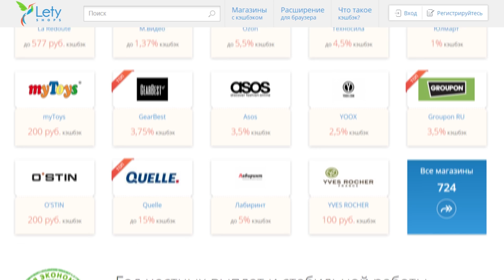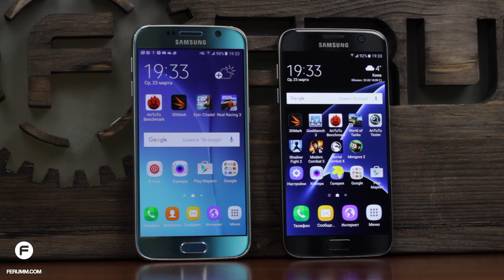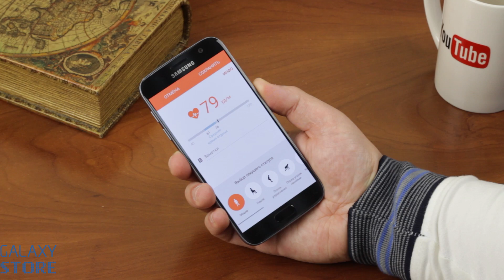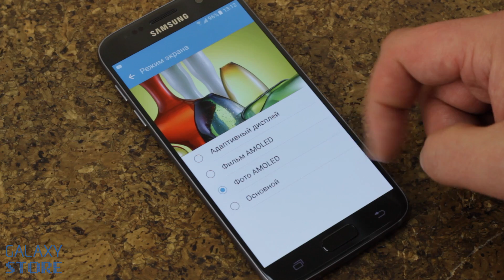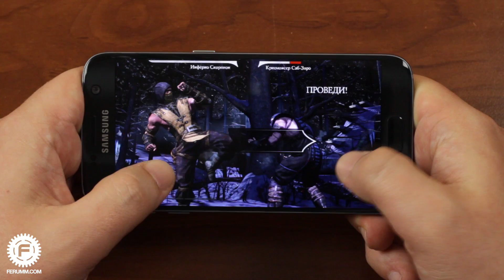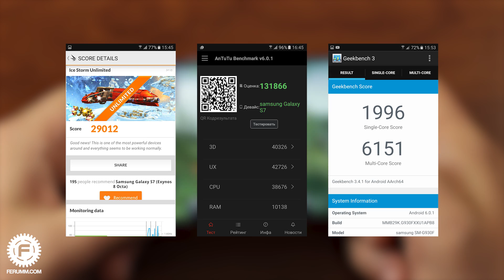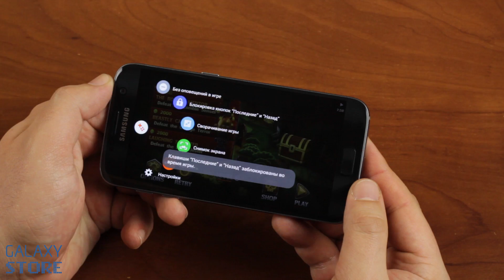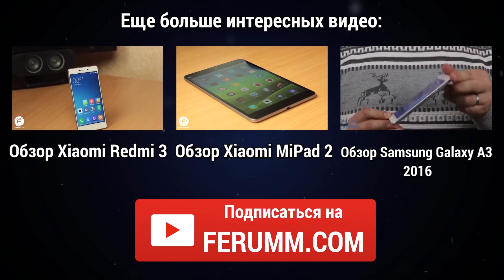Samsung Galaxy S7 обзор. Подробный и красивый обзор Samsung Galaxy S7 от FERUMM.COM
Samsung Galaxy S7 - одна из самых громких премьер 2016-го года. У смартфона передовой процессор, многообещающая камера, сканер отпечатка пальца и защищенный от пыли воды корпус из стекла и металла. Стоит ли гаджет своих денег? Давайте разберемся вместе!

★ Помощь проекту (WebMoney):
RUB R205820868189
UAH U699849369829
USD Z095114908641